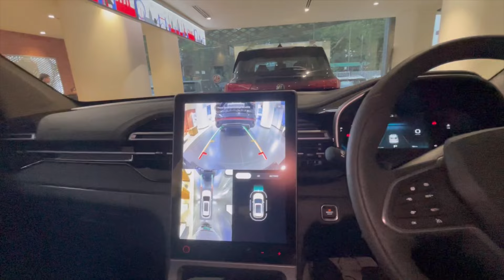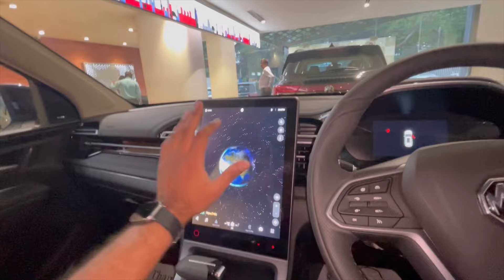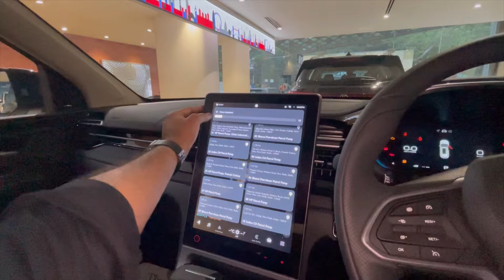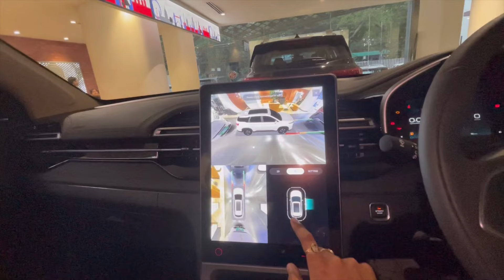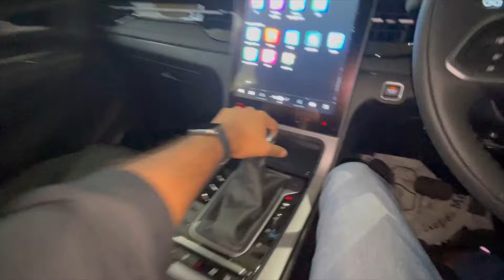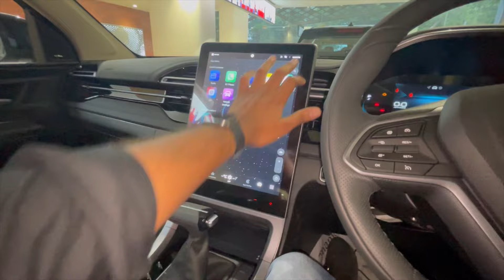😍New 2024 MG Hector Balckstorm Edition Price Sirf-21.95 lakh🔥Hector New Model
Keywords-